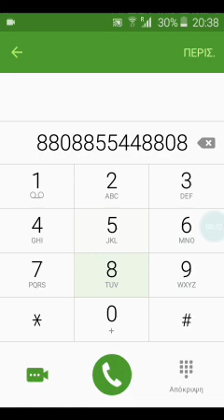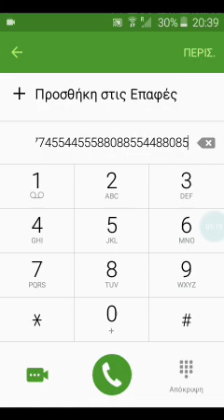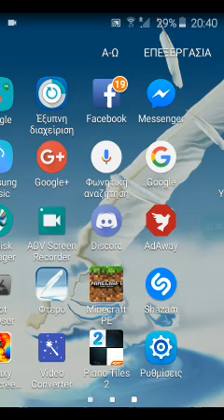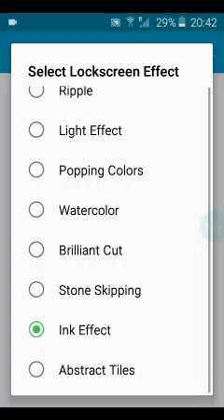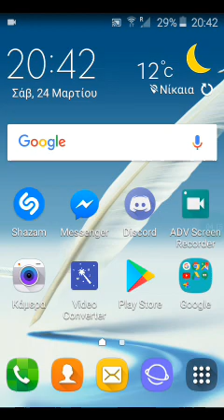ADV Screan recorder review part 2